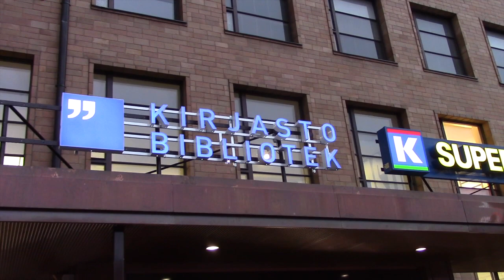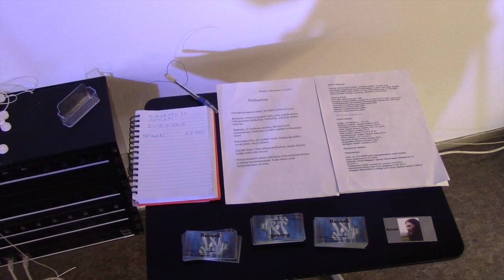Peilisalissa art exhibition in library 10 Helsinki (ReimaK 2015)